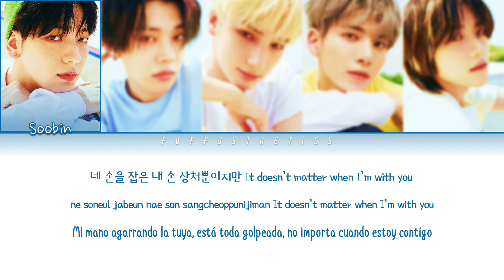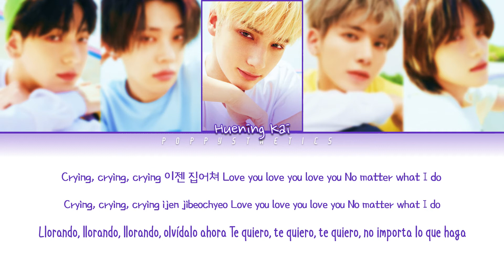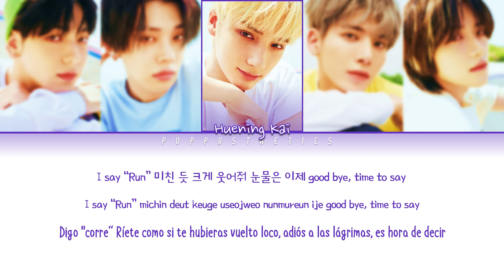TXT (투모로우바이투게더) – LO$ER=LO♡ER (Traducción + Color Coded LyricsEsp/Han/Rom)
• Artista : TXT
• Canción : 01. LO$ER=LO♡ER
• Álbum : The Chaos Chapter: FIGHT OR ESCAPE
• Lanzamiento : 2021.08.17